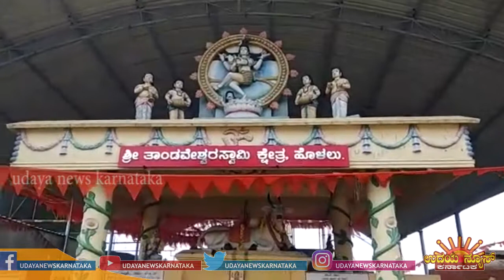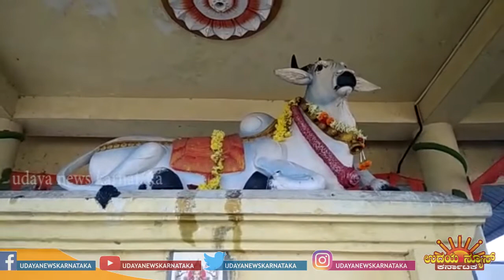UNK ಮಂಡ್ಯ ತಾಲ್ಲೂಕು ಹೊಳಲು ಶ್ರೀ ತಾಂಡವೇಶ್ವರ ಸ್ವಾಮಿ ಸನ್ನಿಧಿಯಲ್ಲಿ ಕಾರ್ತಿಕ ಸೋಮವಾರದ ವಿಶೇಷ ಪೂಜೆ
UNK ಮಂಡ್ಯ ತಾಲ್ಲೂಕು ಹೊಳಲು ಶ್ರೀ ತಾಂಡವೇಶ್ವರ ಸ್ವಾಮಿ ಸನ್ನಿಧಿಯಲ್ಲಿ ಕಾರ್ತಿಕ ಸೋಮವಾರದ ವಿಶೇಷ ಪೂಜೆ. ದೀಪೋತ್ಸವದಲ್ಲಿ ಪಾಲ್ಗೊಂಡ ಭಕ್ತವೃಂದ.